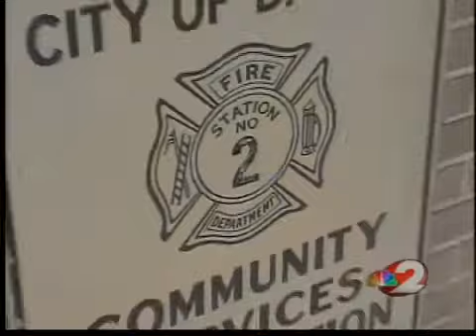Dayton Firefighters fired up over budget cuts